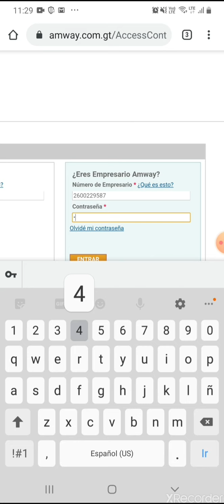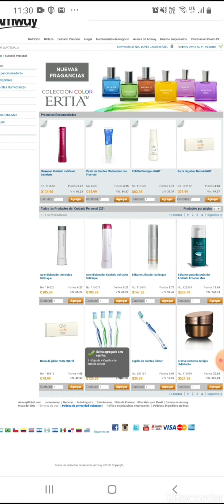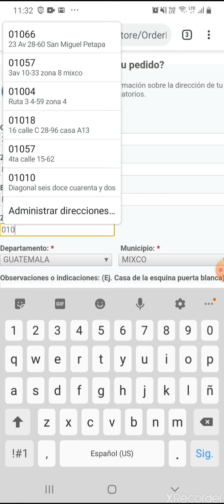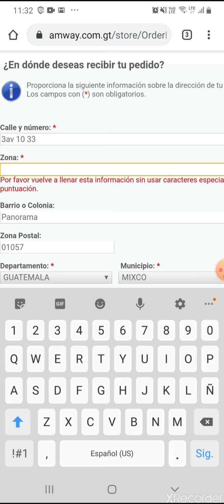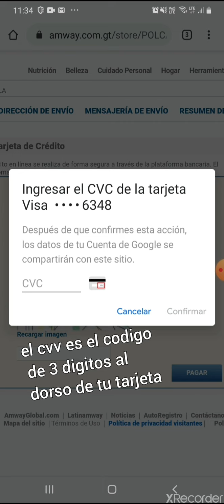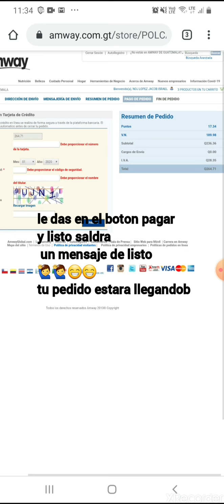Comprar en linea desde tu cel con Amway - demo1